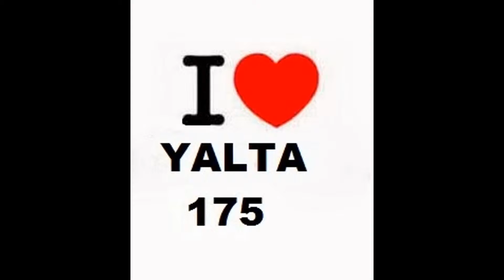"The World" ocean liner in the port city of Yalta 9/6/2013.